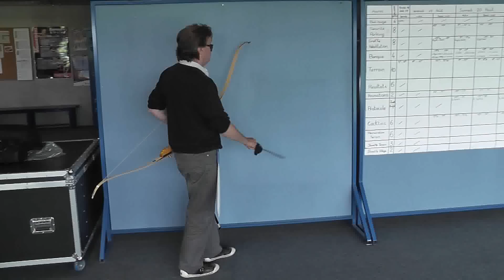Le vrai visage du suicide (1,3 million de vues)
En 2007, poussé par l'alcool et la déprime, Denis D. tente de se suicider à l'aide d'un fusil. Après 2 mois de coma, il en ressort défiguré et aveugle.
Son témoignage sincère et sans nuance demeure humainement indispensable.

Documentaire de Lionel Baillemont.